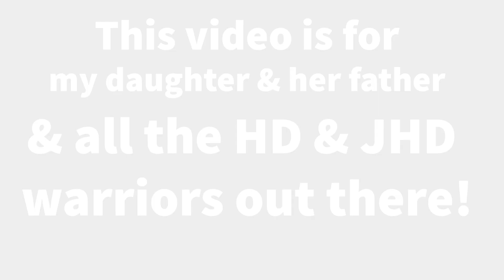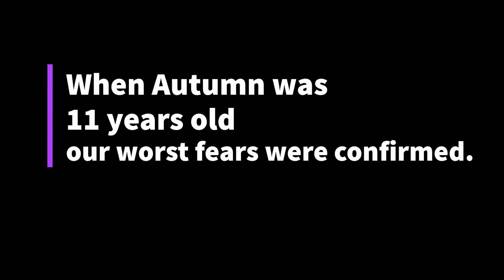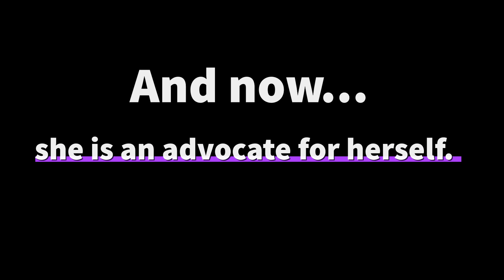Huntington's Disease in the "Hall of Fame"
Last week my 13-year-old daughter, Autumn came home from school and asked me to listen to a song. She said it reminded her of her dad (Justin). She said it made her cry when she heard it.  After listening to it, I agreed with her but also, I told her, it reminded me or HER, and...it made me cry too.  I made this video to go with the song, that is both emotional & inspirational to me & my daughter.